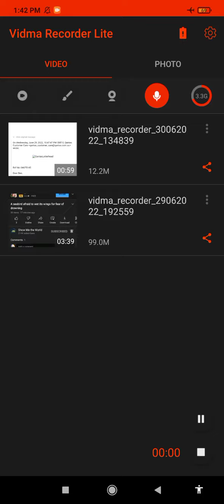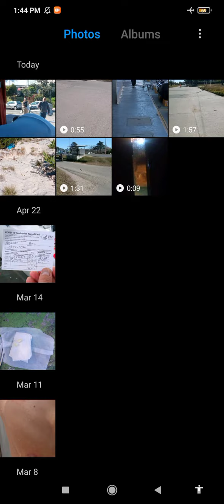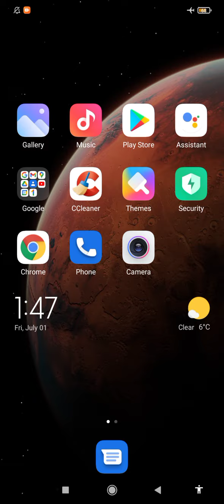ORGANIC PORTALS COLLECTIVE UNCONSCIOUS #1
Organic Portals MERCHANDISE STORE now open for the entirety of 2022, 100 items stocked from hats, shirts and sneakers to school notebooks for your kids to get real education and awareness!

Stop wearing conformity clothing like Nike and raise awareness of this matrix simulation you are trapped within an soulless spiritless humans.

Don't understand what an organic portal is?
The Organic Portals Handbook which I have just completed explains all.

Twitch, come hang out!
TWITCH LIVE STREAMING ACCOUNT (past videos will now be saved! Forget the benjamc3 twitch channel.)